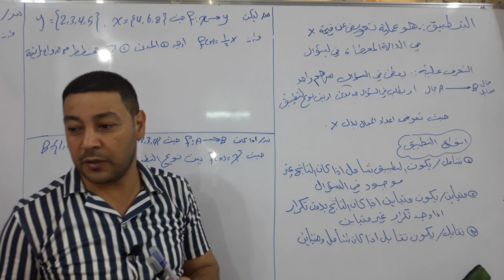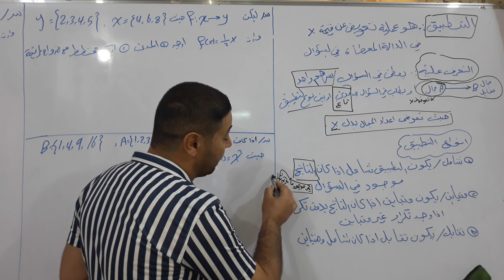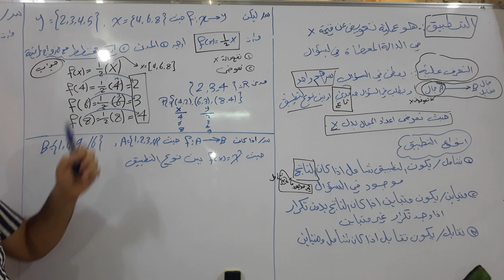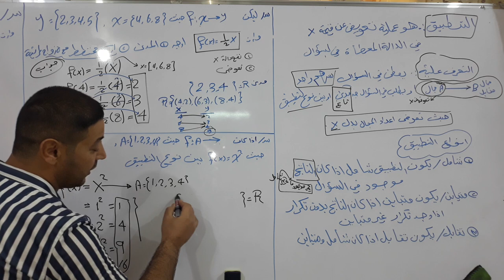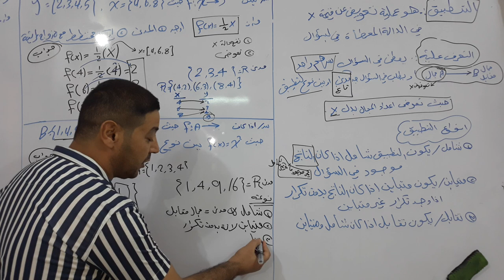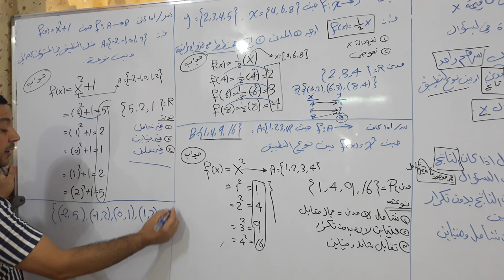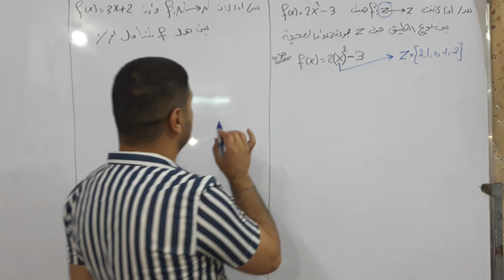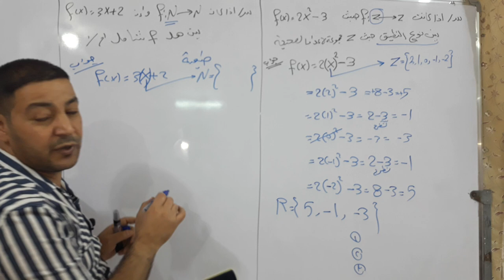الفصل الاول الثالث متوسط التطبيقات وعمليه التعويض م٣